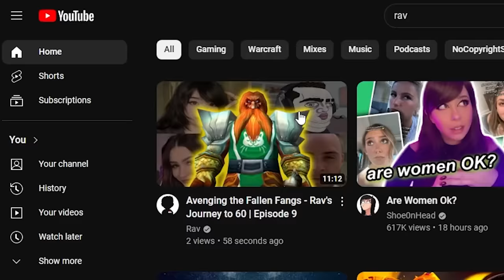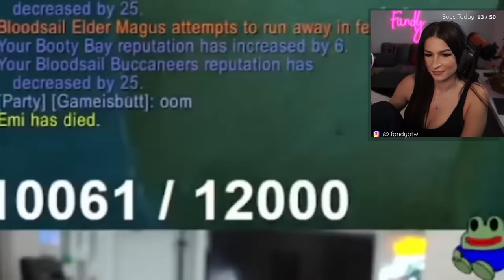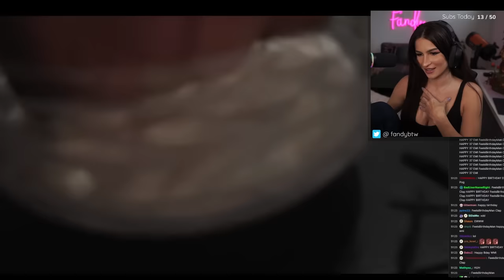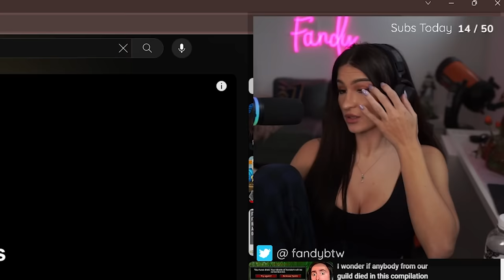My Hardcore Classic WoW Death Got Avenged...